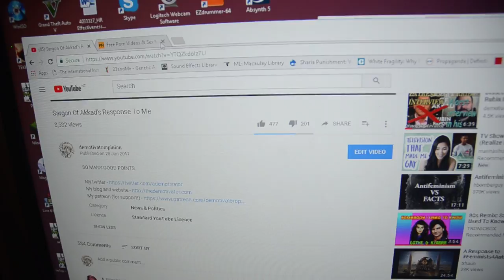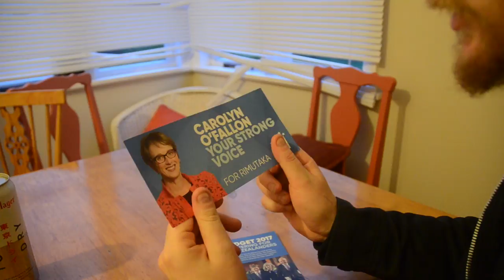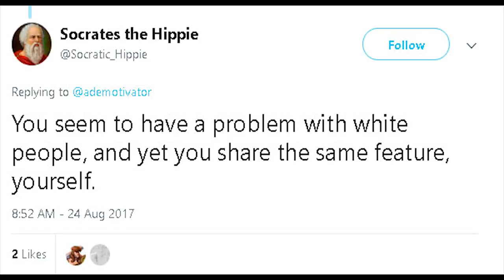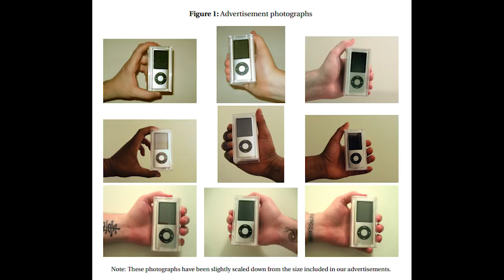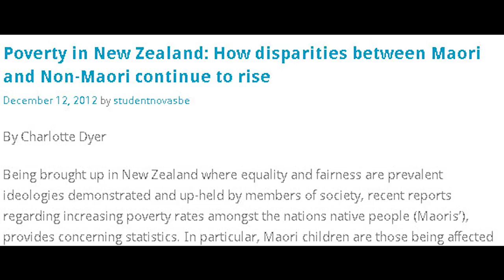Do I Suffer From White Guilt?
In my adventures on the internet I have been accused of having "white guilt", being ashamed of being white, of my "culture", and of who I am in some fashion.

Normally that follows from any conversation in which I criticise white people or am perceived to be doing so.

Here, I discuss my thoughts on "white guilt", including the collective vs. the individual, general ideas around a just society, and being "colourblind".

3:45 to skip intro.